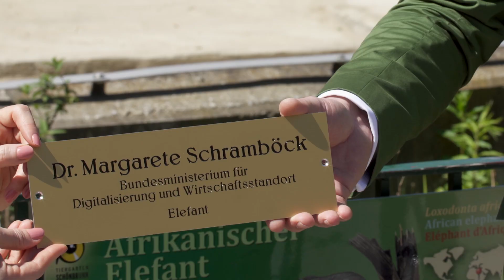BM Schramböck als Kibali-Patin I Tiergarten Schönbrunn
So kann die Woche beginnen: Elefanten-Mädchen Kibali im Tiergarten Schönbrunn wurde am Montag mit einer Heutorte mit viel köstlichem Obst und Gemüse überrascht. Grund dafür war ein besonderer Termin. Wirtschaftsministerin Margarete Schramböck übernahm die Patenschaft. „In der Corona-Krise hat uns Kibali geholfen, Abstand zu halten. Beim Abstand eines Babyelefanten haben sicher die meisten, so wie ich, an Kibali gedacht“, so Schramböck, die sich als großer Fan des Tiergartens und der Elefanten bezeichnete. Tiergartendirektor Stephan Hering-Hagenbeck bedankte sich herzlich für die Unterstützung und überreichte Schramböck die Patenschaftsurkunde sowie ein Kibali-Aquarell von Tiermalerin Margit König, das stets an das dickhäutige Patentier erinnern soll.

Im normalen Zooalltag spielt die Länge eines Elefanten keine wirkliche Rolle. Hier wird regelmäßig das Gewicht kontrolliert. Kibali wiegt aktuell 230 Kilogramm. Tiergartendirektor Stephan Hering-Hagenbeck: „Wir wurden in letzter Zeit so oft gefragt, wie lang Kibali mittlerweile ist. Deshalb haben sie unsere Tierpfleger am Wochenende extra vermessen. Sie kommt bereits auf 1,40 Meter.“ Kibali wird am 13. Juli ein Jahr alt. Sie ist also kein Babyelefant mehr, sondern schon ein „Kleinkind“. Passend zum Abstandsmaß hat der Tiergartendirektor schmunzelnd noch einen Fun-Fact parat: „Kibalis Rüssel ist derzeit 50 Zentimeter lang. Also könnte man auch sagen, man soll derzeit so viel Abstand halten wie zwei Kibali-Rüssel.“